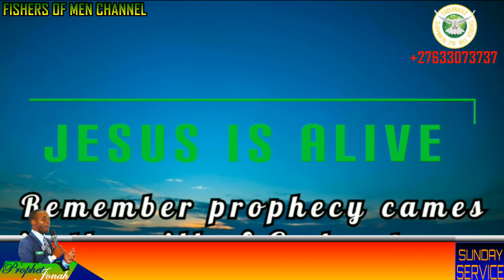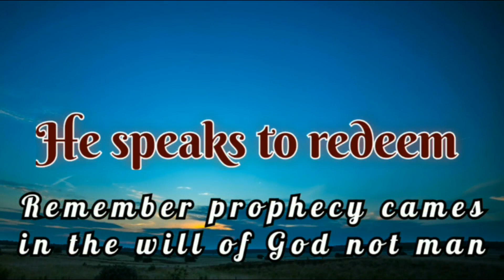CROSSOVER 2023 TO 2023 PROPHECY 14